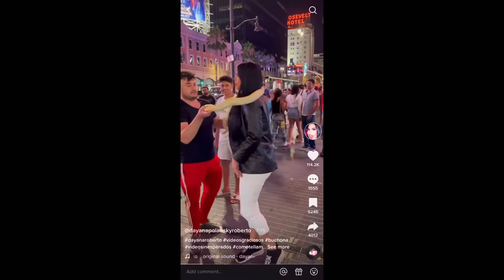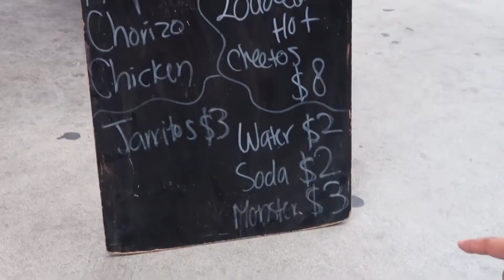3 FOOD HOTSPOTS TO TRY IN LA!!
Hey y’all! Welcome to The MonixMach channel! Join us to see us eat at delicious spots in LA 👐🏽 from juicy Mexican hotdogs 🌭 to LIT colored TACOS to a famous seafood joint 🤤😋 ain’t nothing like this food culture! We are forevermore thankful for our supporters, we love y’all!